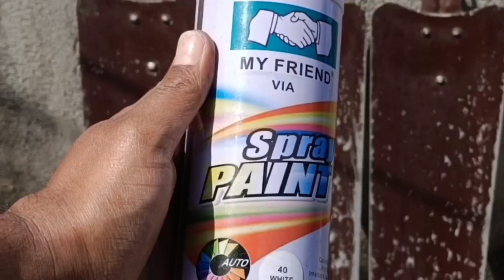Fan decoration from old to new /Artist Tipu Sultan